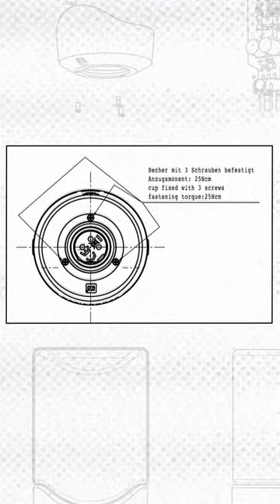Sennheiser MK 4 Condenser Microphone | Experience the Sennheiser Difference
In the studio, on the stage, or behind the camera — there’s a reason professionals have turned to Sennheiser microphones and headphones for more than 75 years.

It’s the established tradition of delivering audio excellence, combined with an enduring passion for quality design and rigorous manufacturing protocols.

That’s the Sennheiser Difference.

Quality you can hear.
Heritage you can trust.
Reliability you can put to the test.
Innovation that’s yours to unleash.